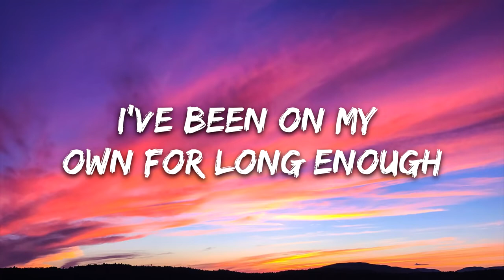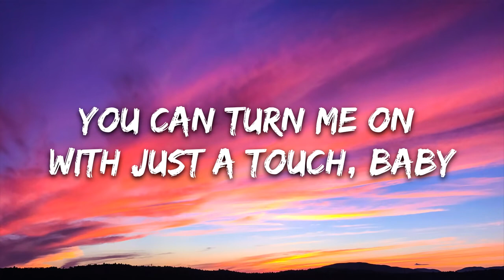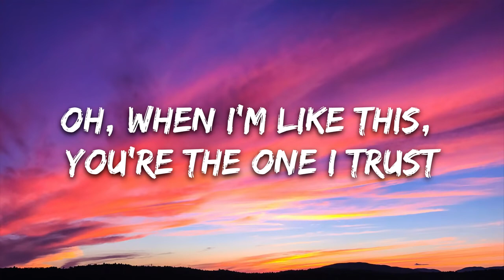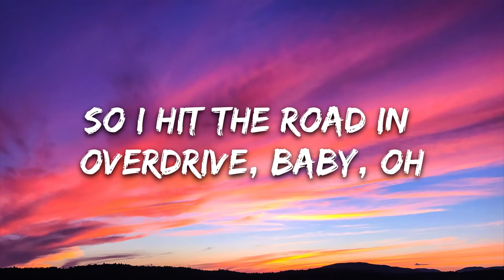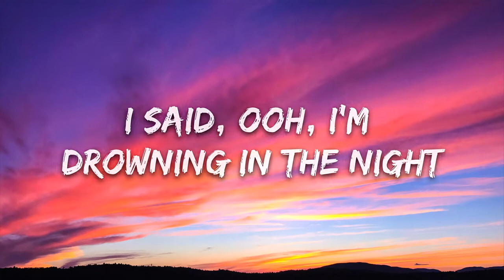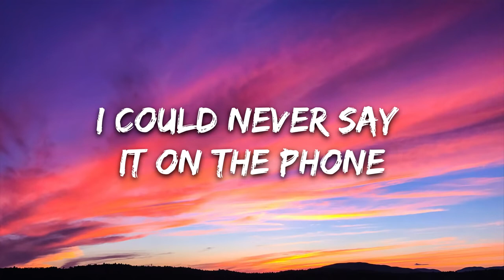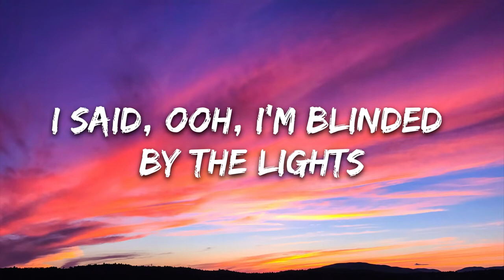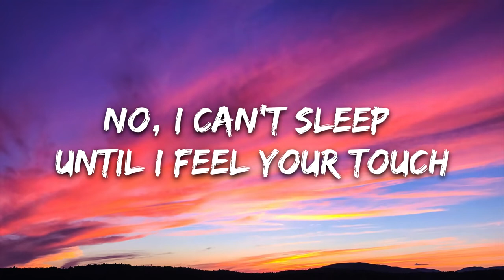The Weeknd Blinding Lights Lyrics 1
[Intro]
Yeah

Titre
Blinding Lights
Artiste
The Weeknd
UMG (au nom de Universal Republic Records); Warner Chappell, UNIAO BRASILEIRA DE EDITORAS DE MUSICA - UBEM, LatinAutorPerf, UMPI, ASCAP, LatinAutor, LatinAutor - PeerMusic, UMPG Publishing, LatinAutor - UMPG, PEDL, CMRRA, AMRA, Kobalt Music Publishing, LatinAutor - Warner Chappell et 17 sociétés de gestion des droits musicaux